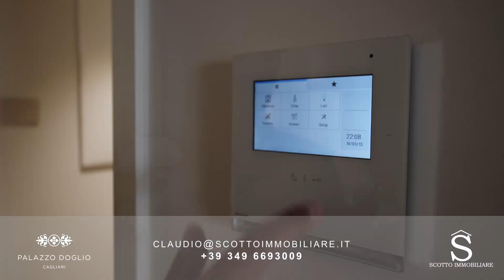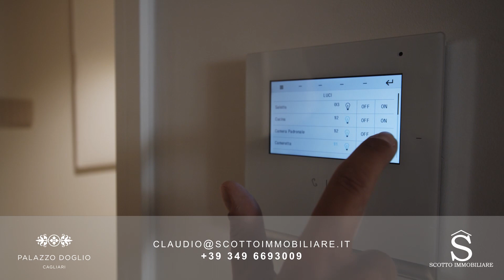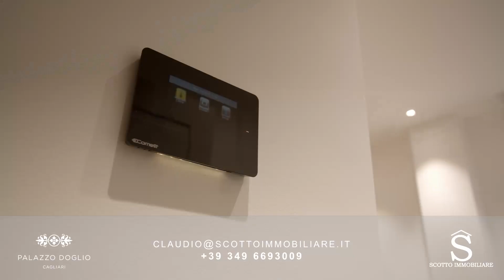Palazzo Doglio Cagliari, una sintesi di alcune tipologie planimetriche.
Palazzo Doglio Cagliari, una sintesi di alcune tipologie planimetriche che proponiamo sul mercato.
Vendi, affitta e acquista il tuo prossimo immobile con Scotto Immobiliare